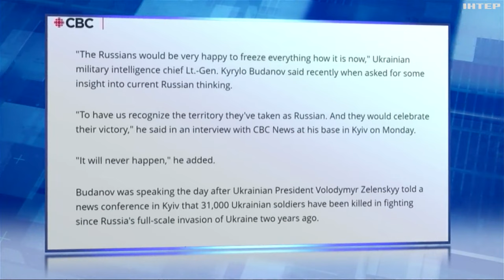Ситуація на фронті: що прогнозують західні експерти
Які напрямки наступу з боку росіян прогнозують західні аналітики? Британських експертів розпитувала наша кореспондентка у Лондоні Світлана Чернецька.